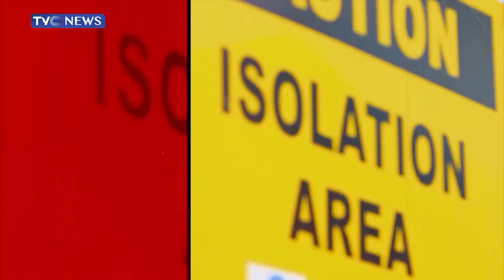Twelve Civilians Murdered In Iraq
The Iraqi Security Media Cell says the group allegedly exploited heavy and thick dust storms that have reduced visibility to less than one kilometer across large parts of the country, to carry out the attack.